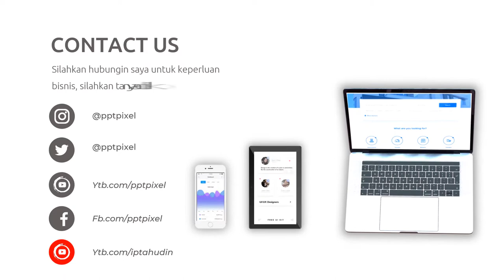Video Promosi Coffee Shop, Kopi, Bisnis Online, Online Shop, Cafe, Barista, Modern, Terkini, Elegan,